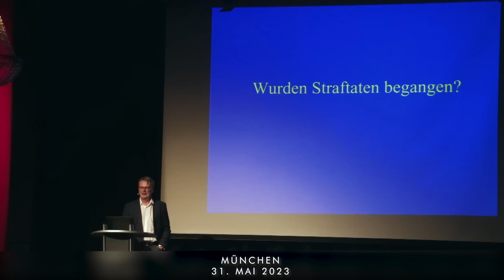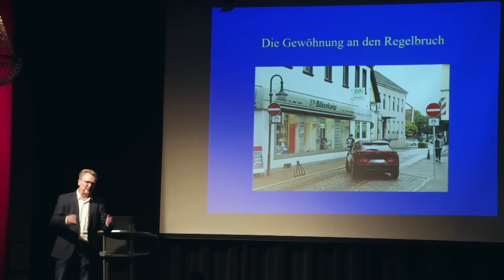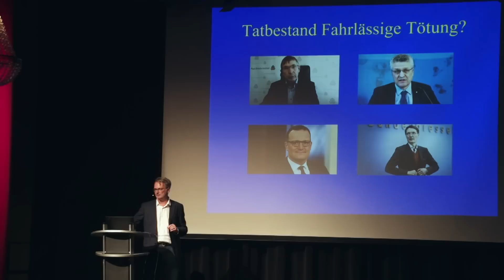Dr. Gunter Frank zu: Verlust der Wirklichkeit, Tatbestand der fahrlässigen Tötung?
München, 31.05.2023, Eine Veranstaltung der Basisdemokratischen Partei Deutschland - Kreisverband München 15. Kapitel - Die Kapitel des Vortrags werden hier einzeln als kurze Filme veröffentlicht

Dr. med. Gunter Frank ist seit über 20 Jahren Allgemeinarzt in eigener Praxis in Heidelberg. Er verfasste viele erfolgreiche Bücher, in denen er sich für eine bessere Medizin und mehr Selbstbestimmtheit für Patienten einsetzt. Fernsehzuschauer, Radiohörer und Leser kennen ihn als gefragten Gesundheitsexperten in Medien, Talkshows und Gesundheitsforen.

Ein schockierender Krimi über systematische Verbrechen, größenwahnsinnige Forscher, Regierungsversagen, Medizinkorruption, Psychoterror und Millionen unschuldige Opfer.
Das Problem: Es ist die Realität.
Bereits in seinem 2021 erschienenen Bestseller „Der Staatsvirus“ beschrieb der Autor, wie die Vernunft in der Hysterie um die Corona-Krise unter die Räder kam. Die Aussetzung von Grundrechten war nur der Anfang eines Staatsversagens, das heute die Züge eines Verbrechens trägt.

Nuit Debout bemüht sich um ein breiteres Meinungsspektrum. In unseren Filmen geäußerte Ansichten müssen nicht die Sichtweise von Nuit Debout widerspiegeln. Nuit Debout ist parteiunabhängig und dieses Vortragskapitel wurde zur Förderung der Diskussion über das Thema hochgeladen.